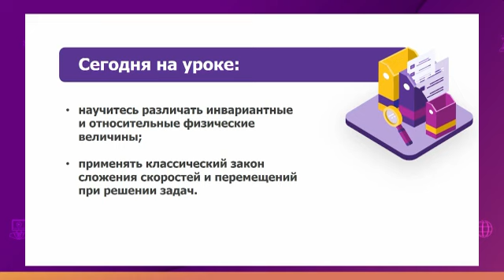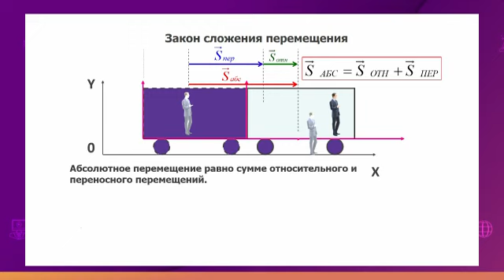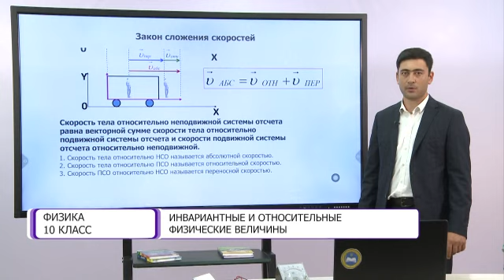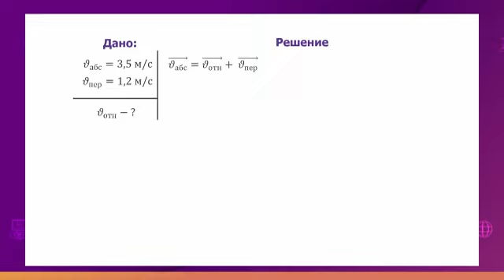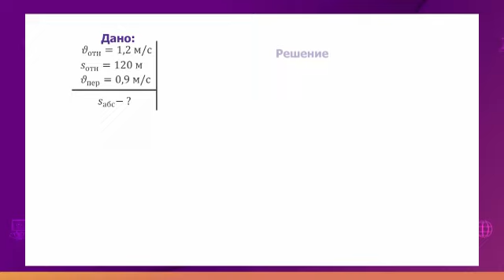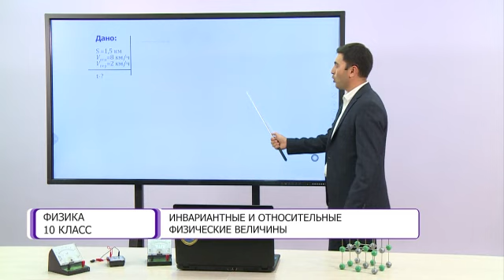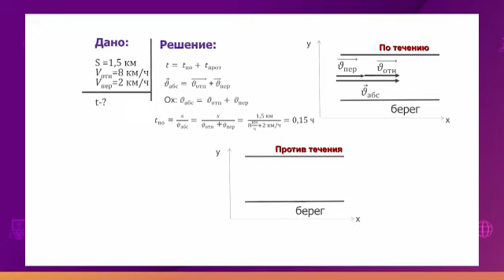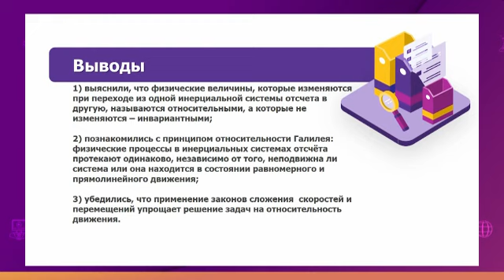Физика. 10 класс. Инвариантные и относительные физические величины /10.09.2020/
Тема урока: Инвариантные и относительные физические величины. Принцип относительности Галилея